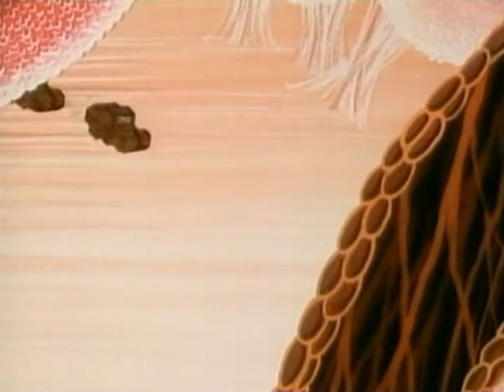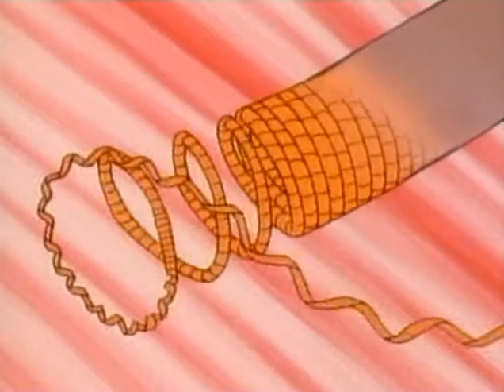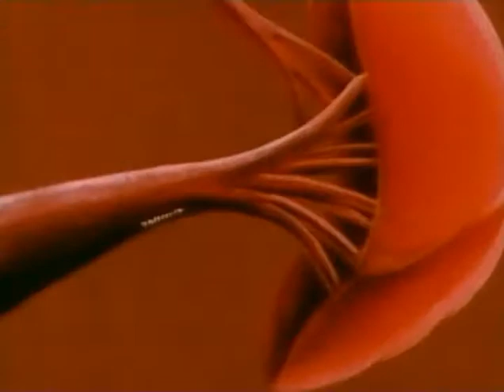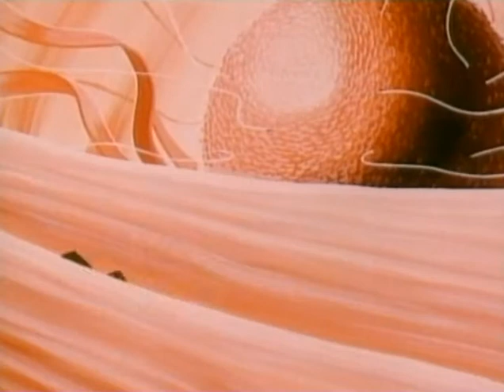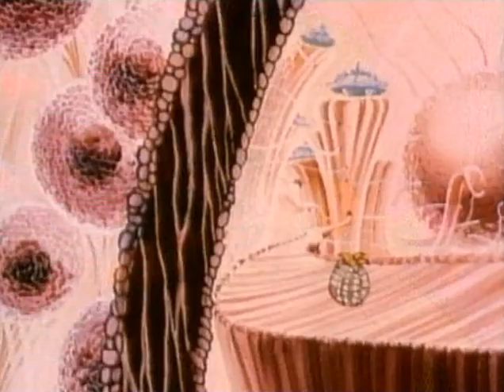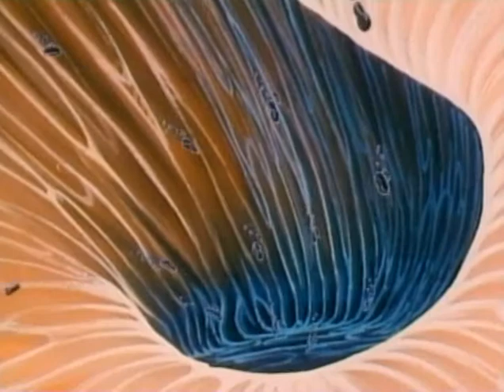Εξερευνώντας το ανθρώπινο σώμα - 21 Ο πόλεμος κατά των μικροβίων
Τι γνωρίζετε για το σώμα σας και τα όργανα του?
Ελάτε να γνωρίσουμε τις λειτουργίες του να εξερευνήσουμε τα μυστικά του.